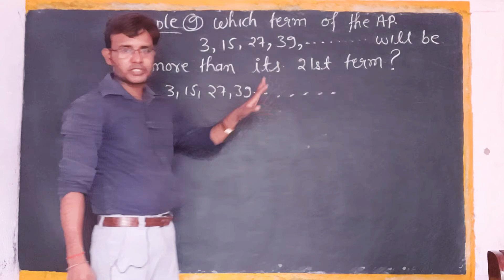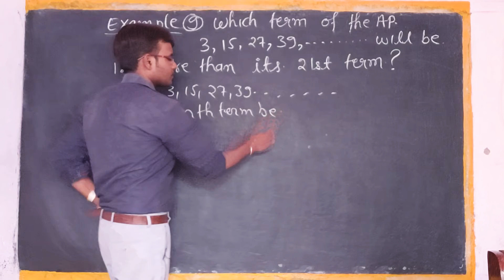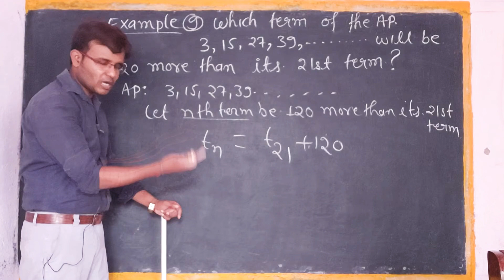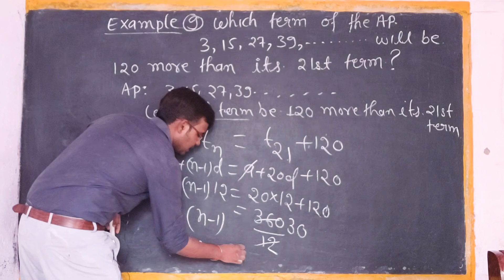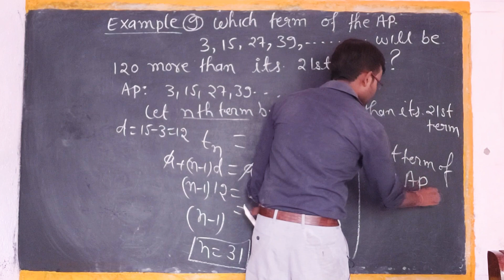Class 10 Ex-5B Or 11B Example-9 (RS Aggarwal )|| Arithmatic Progression By Baba MathsWala Kishan Sir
Concept For Ncert Class10 Exercise 5.4 Optional